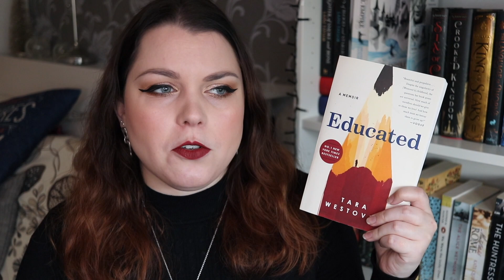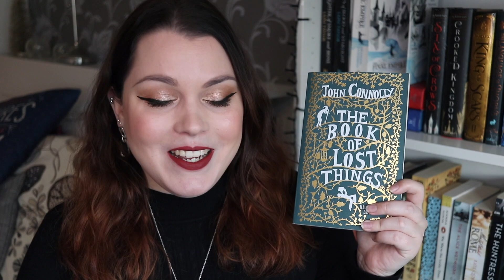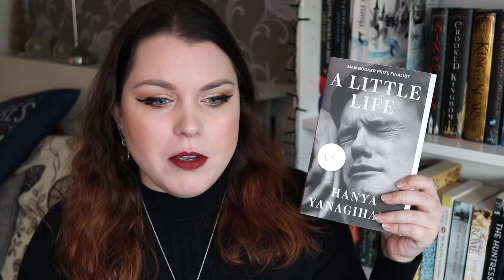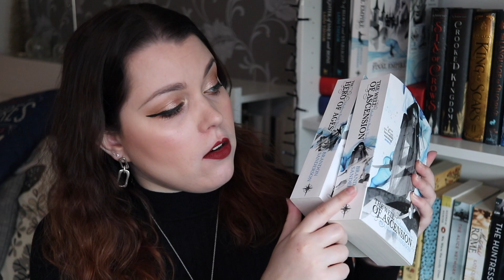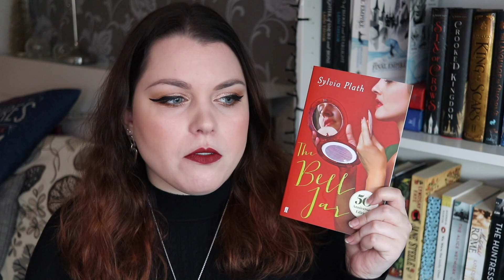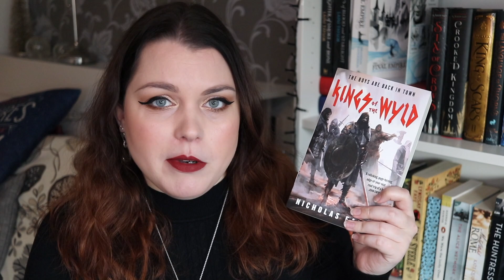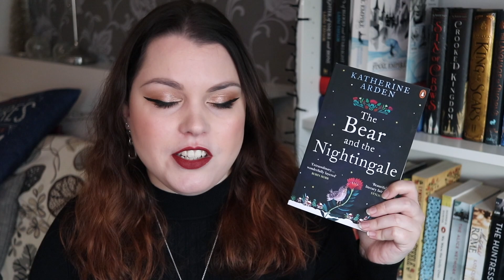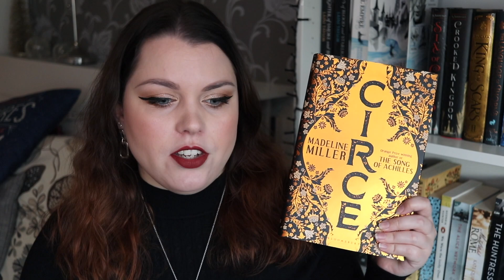TOP 20 BOOKS TO READ IN 2020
My top 20 books to read in 2020! Books on my TBR I'm hoping to read this year.